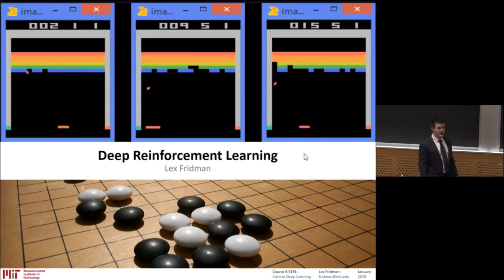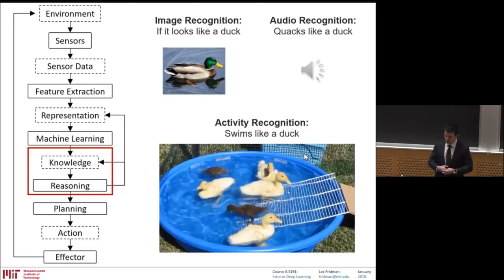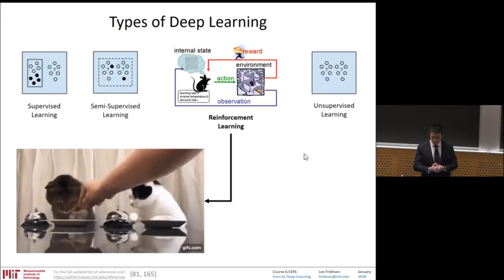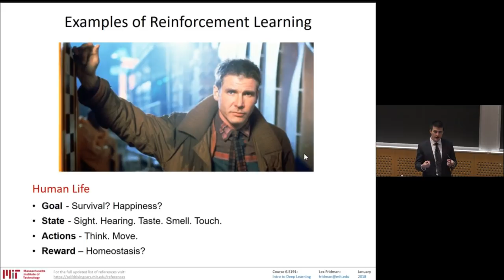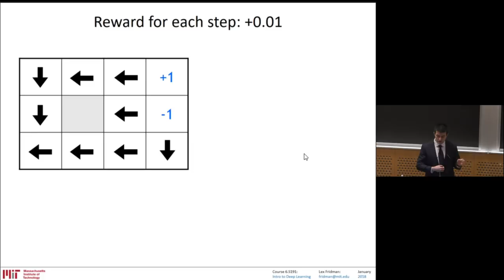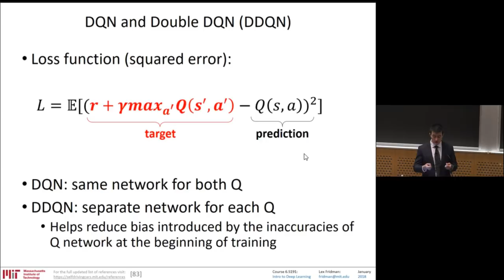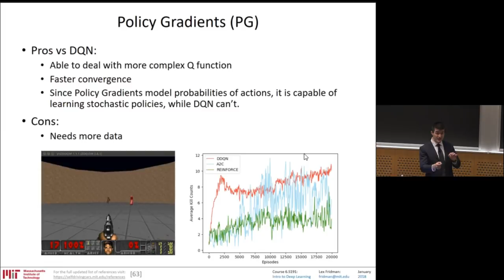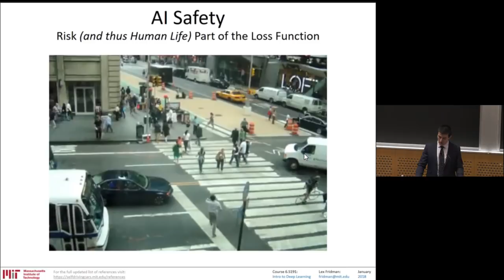MIT 6.S191 (2018): Deep Reinforcement Learning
MIT Introduction to Deep Learning 6.S191: Lecture 1
Deep Reinforcement Learning
Lecturer: Lex Fridman
January 2018